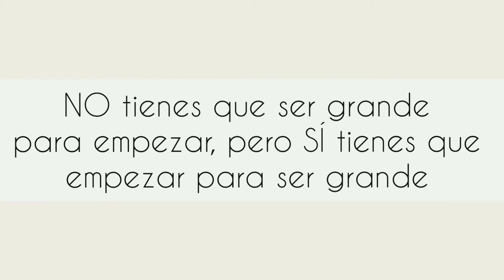EMPIEZA con lo que tienes | Janet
Sub counters: 95